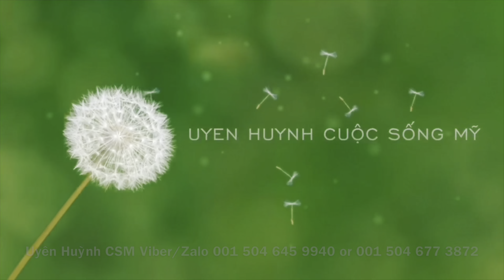3287.Anh Việt Kiều Mỹ Mơ Ước Bữa cơm Gia Đình Vợ Chồng Đầm Ấm